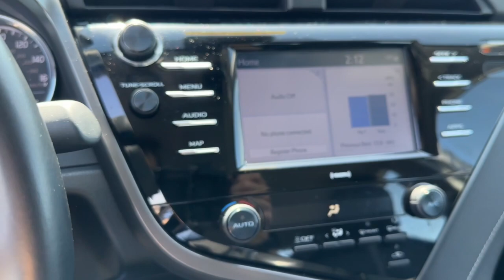2020 Toyota Camry dayton, vandalia, middletown, englewood, beavercreek 11263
Predawn Gray Mica Used 2020 Toyota Camry SE available in Vandalia, Ohio at Joseph Airport Toyota. Servicing the Dayton, Vandalia, Middletown, Englewood and Beavercreek, OH area.

Certified. Predawn Gray Mica 2020 Toyota Camry SE FWD 8-Speed Automatic 2.5L I4 DOHC 16V Black w/Leather Seat Trim.brbr**CERTIFIED LIFETIME POWERTRAIN WARRANTY** Recent Arrival! 28/39 City/Highway MPGbrbrCertification Program Details: We know that shopping for a pre-owned vehicle can be full of uncertainties. We are so confident in OUR pre-owned vehicles that we have covered them with our YES PLAN Certified program. Enjoy the peace of mind of a true NATIONWIDE powertrain warranty. Worry free ownership, Only from Joseph Airport.brWe know that shopping for a pre-owned vehicle can be full of uncertainties. We are so confident in OUR pre-owned vehicles that we have covered them with our Joseph Airport Toyota Lifetime Powertrain Warranty program. Enjoy the peace of mind of a true NATIONWIDE powertrain warranty. Worry free ownership, Only from Joseph Airport.